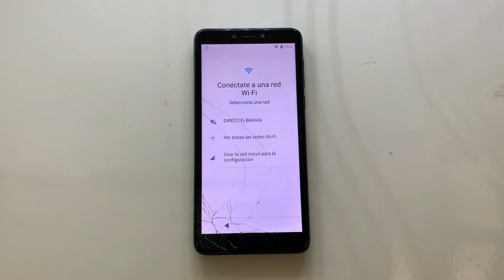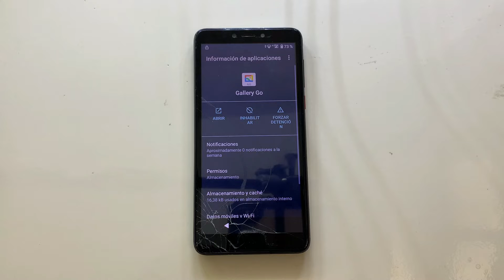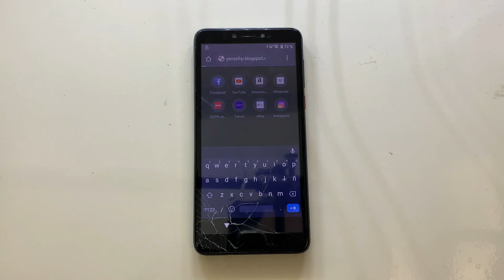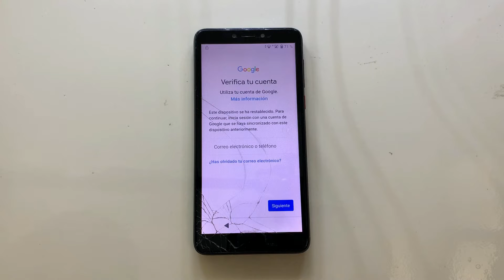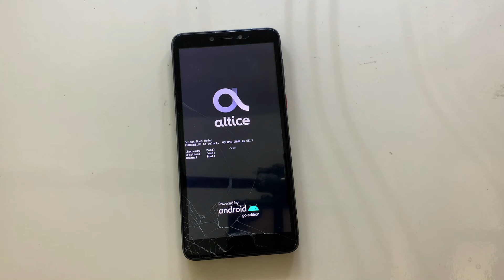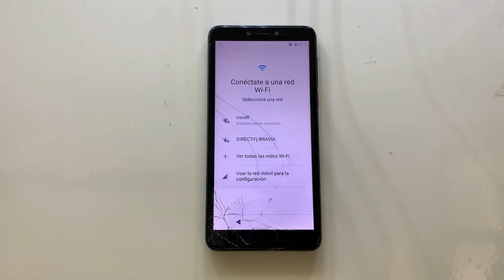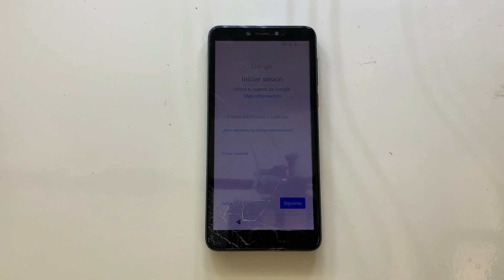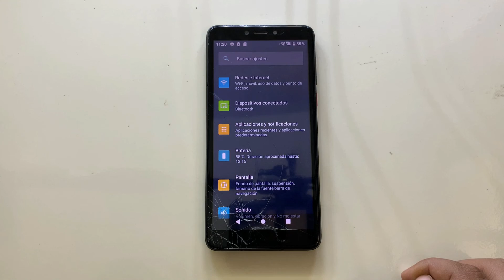Quitar Cuenta Google Altice S33